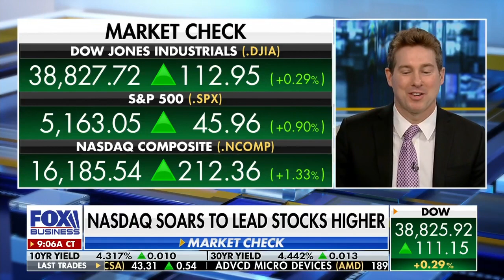nvidia is overvalued - invest in companies that will benefit from AI Ryan Payne